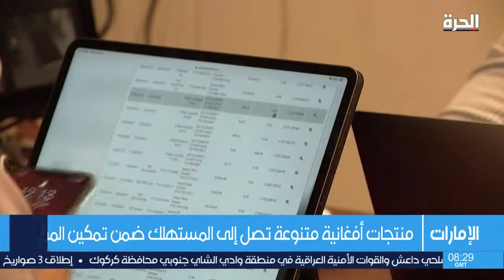مبادرة إماراتية لتنمية الريف الأفغاني تهدف لتمكين ودعم النساء